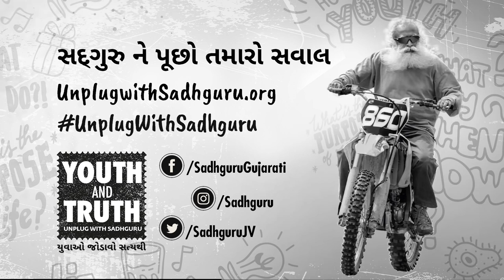આપણે એકલતા નો એહસાસ કેમ થતો હોય છે ?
શ્રીરામ કૉલેજ ઓફ આર્ટસ, નવી દિલ્લીની એક સ્ટુડન્ટએ સદગુરુને પૂછ્યું, " આટલા બધા લોકોથી ઘેરાવા હોવા છતાં, અમે કોઈકથી જોડાઈ રહેવાની, કોઈક દ્વારા પોતાના માનવાની, કોઈક દ્વારા પ્રેમ  કરવાની ભાવનાની કમી લાગે છે. અમે એ બેચેની અને એકલપણાને કેવી રીતે પતાવીએ? " 'આવો, સાંભળીયે સદગુરૂનો જવાબ.